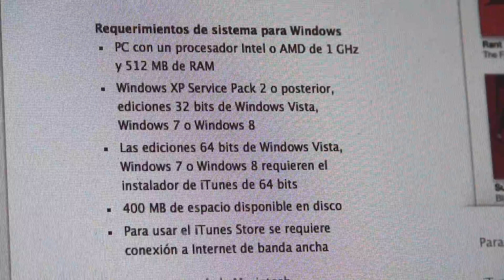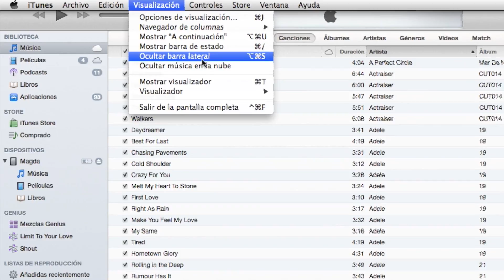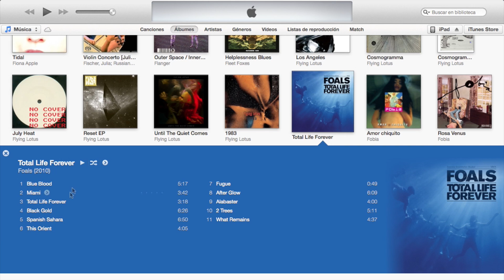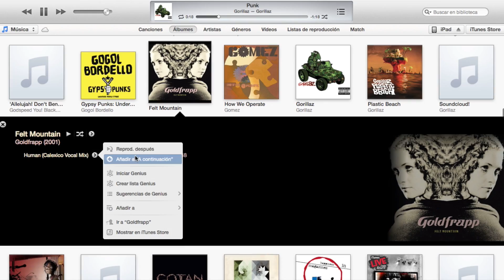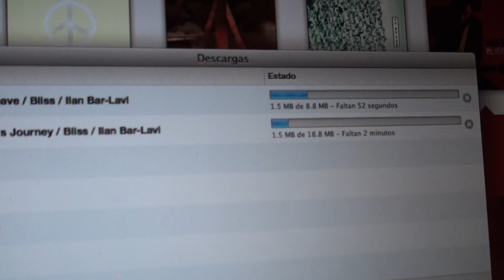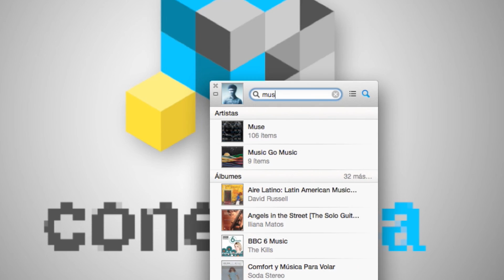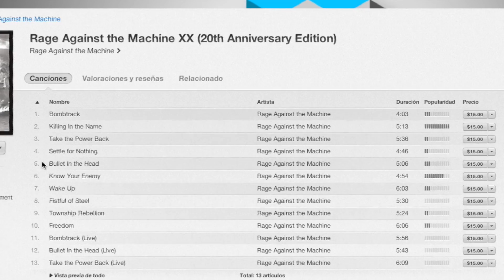[Hands On] iTunes 11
La nueva versión del reproductor multimedia de Apple ya está disponible. Y, al igual que muchos de ustedes, ya lo probamos. Checa nuestras impresiones en el siguiente video.

¿Les gustó el nuevo iTunes?